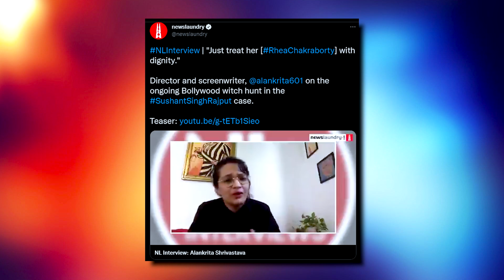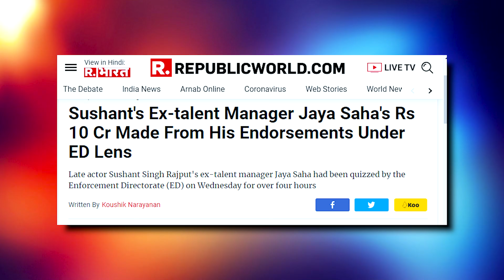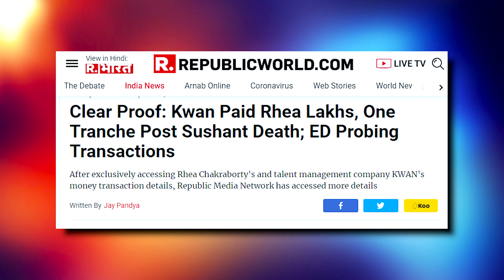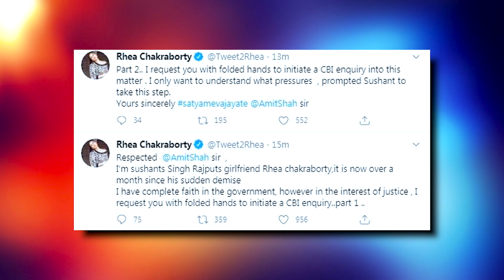KWAN paid huge amount to RHEA? KWAN and RHEA connection need to be breakdown | Sushant Singh Rajput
Rhea Chakraborthy and KWAN Talent management came to light after the demise of Sushant Singh Rajput... We need to discuss it...

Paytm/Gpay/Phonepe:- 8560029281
UPI: in.ekadamb@okhdfcbank

Bank Transfer: HDFC bank
Account Holder: SOAHAM CHATURVEDI
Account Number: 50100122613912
IFSC: HDFC0000054

Dil Se Dil Tak YouTube Channel, , सोअहम चतुर्वेदी, सोहम चतुर्वेदी राजस्थान पत्रिका, Soaham Chaturvedi, Soham Chaturvedi, Motivational video, Spiritual Videos